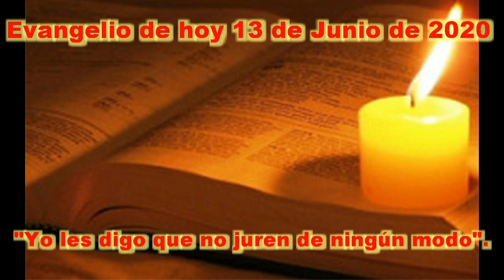EVANGELIO DE HOY 13 DE JUNIO 2020 g